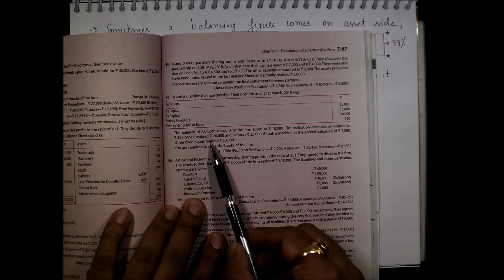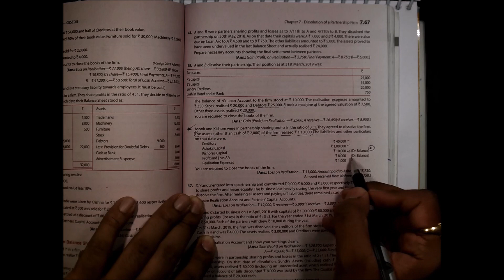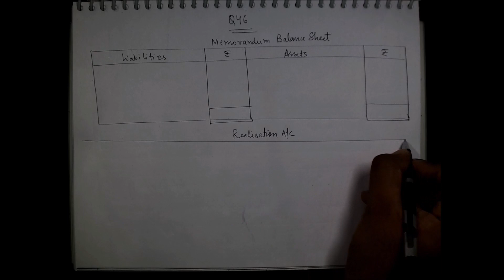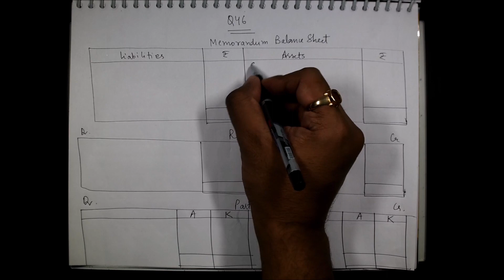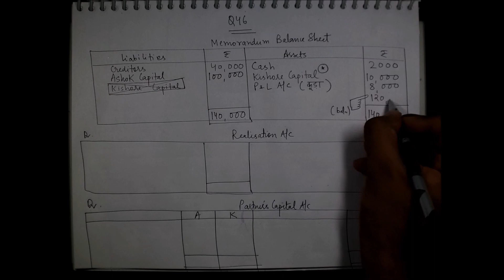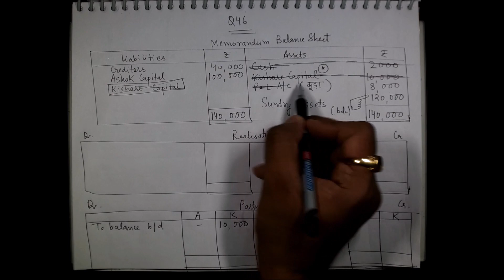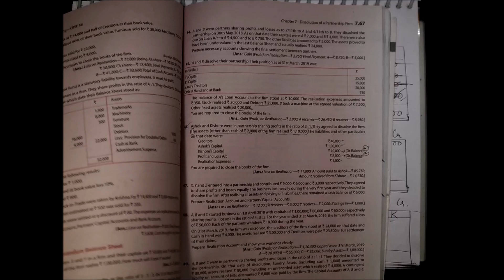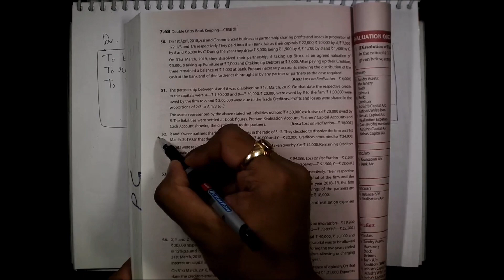Class 12 : ACCOUNTS (Session 2019 - 20) - Dissolution of Firm | Part - 6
In this video we have discussed concept of "Memorandum Balance Sheet" and two questions from book.

A - 24, Block A, Sector 34, Noida, Uttar Pradesh 201307